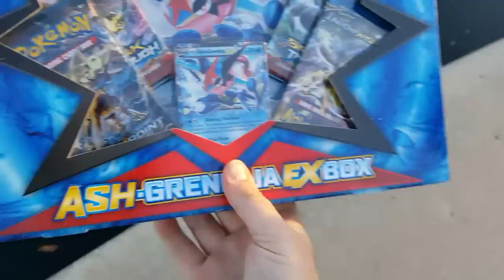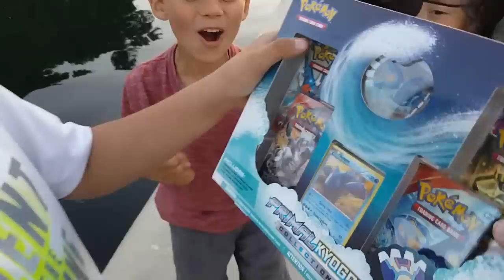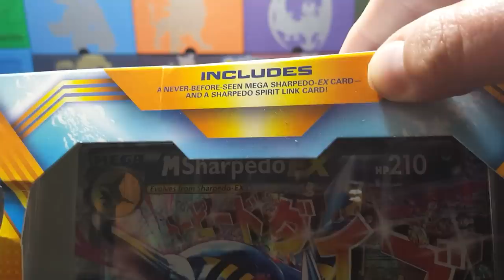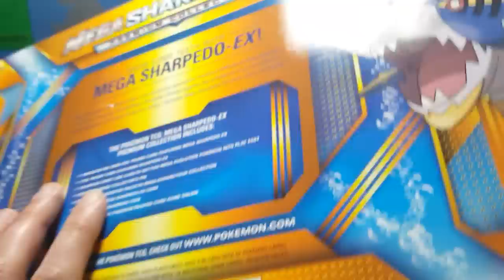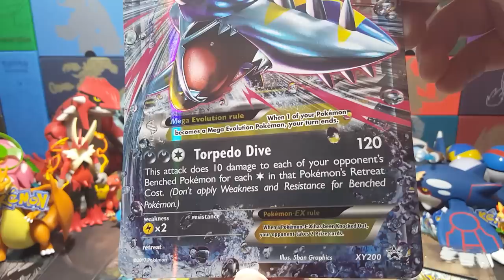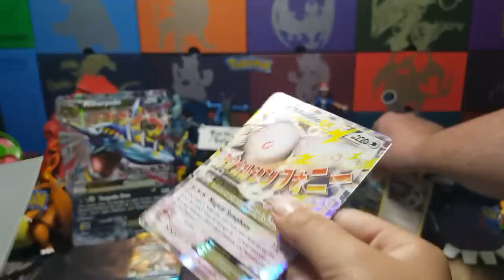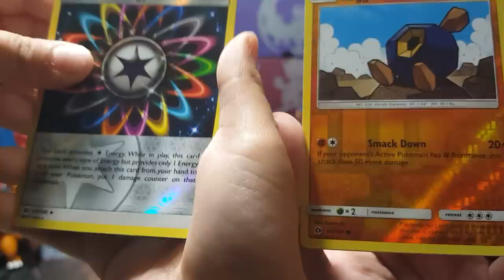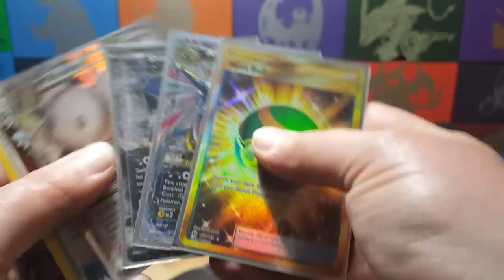FISHING FOR MEGA SHARPEDO EX PREMIUM COLLECTION!!! POKE PIRATING A SECRET RARE PULL!! BEST BOX EVER!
Ahoy mateys! Prepare yourselfs to embark on a PokePirating adevnture into the dark awaiting abyss!! Scrounge up your fishing pole and get ready to tame the pokemon of the high seas! What Pokemon will me and Ethan monster now "Little BlackBeard" find today at our most secret pond!!! Can we find the most deadly MEGA SHARPEDO?? Or will we meet our demise against the treacherous PRIMAL KYOGRE!?!?! (Letter "T")